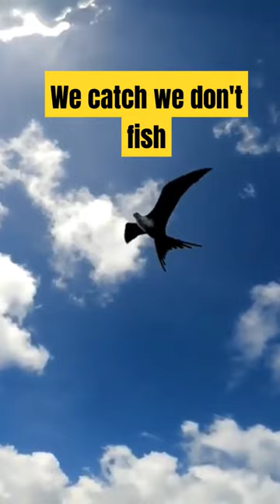Belize Fishing hits different